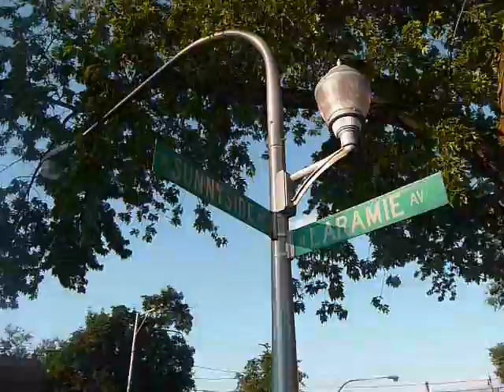OLV SUX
this is the block and corner of Sunnyside/Laramie where i got brutally beatdown with bats on 9/3/4(September 3rd, 2004)...

more details in future music or vids